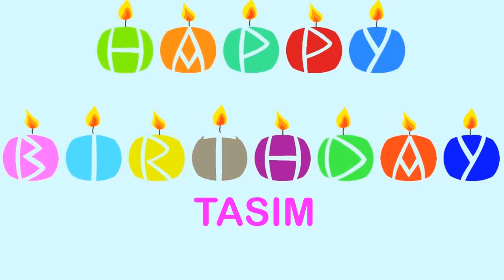Tasim Wishes & Mensajes